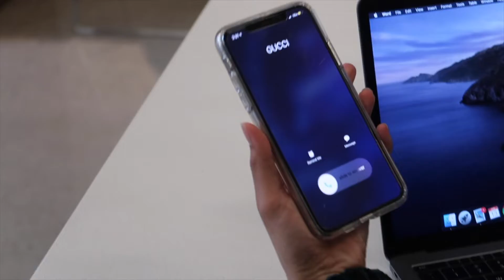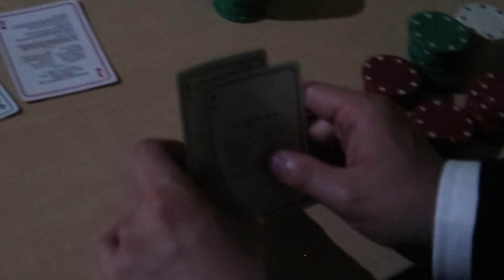Culture Collision 2020: USC VSA's CRAZY rich Eboard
Introducing USC VSA's 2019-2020 CRAZY RICH eboard